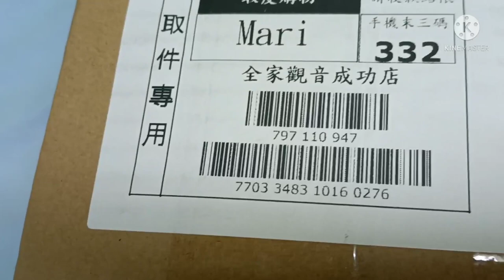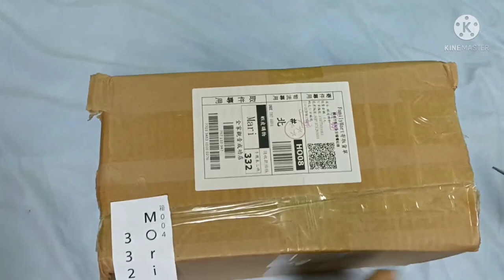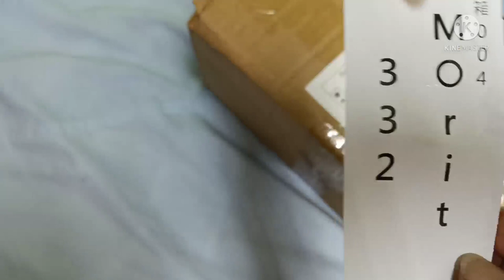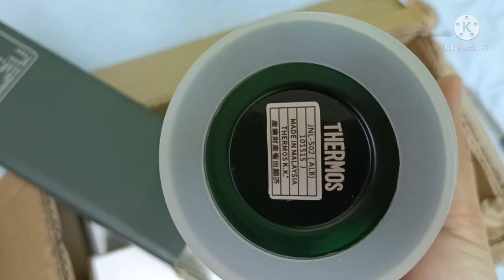UNBOXING STARBUCKS MUG ll BBDeth Vlog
Unboxing Starbucks mug ordered from shoppee.